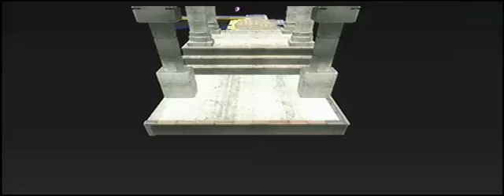Let`s Play Super Mario Galaxy (Deutsch/100%) Part 46 - Mysteriöse Kreise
Wir holen uns den vorerst letzten Stern aus der Kanonenflotten-Galaxie und landen an einen ominösen Ort namens Mysteriöser Kreis-Galaxie. Tja...was soll man dazu noch sagen. Zuletzt betreten wir die letzte normale Galaxie! Daran merkt man schon, das Spiel neigt sich dem Ende entgegen.

Sterne in diesem Part:
Kanonenflotten-Galaxie
Zeitangriff! Der Begoman-Stamm
Mysteriöser-Kreis-Galaxie
- Der Weg durch den Superraum
Feuereruptionen
- Lavagezeiten